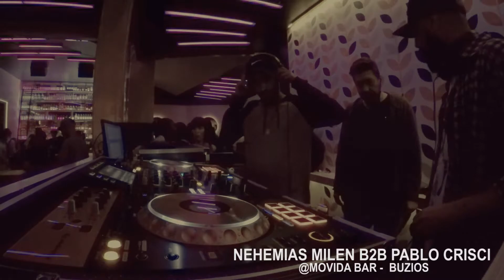PABLO CRISCI B2B NEHEMIAS MILEN @MOVIDA BAR 23-07-2021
Fragmento del set realizado junto a Nehemias Milen en el ciclo "MI CASA ES TU CASA", en el bar Movida, Buzios - RJ